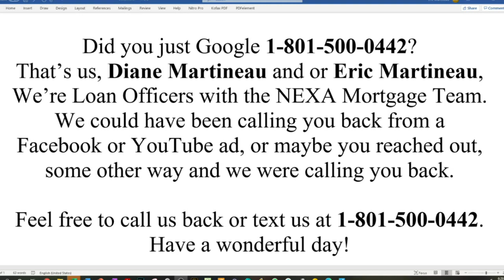801 500 0442 is Diane & Eric Martineau, NEXA Loan Officers